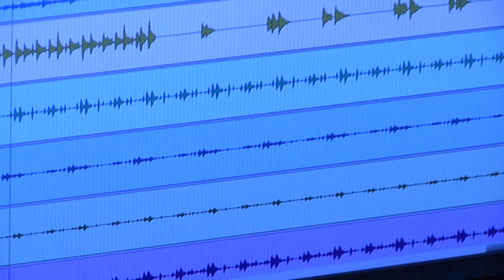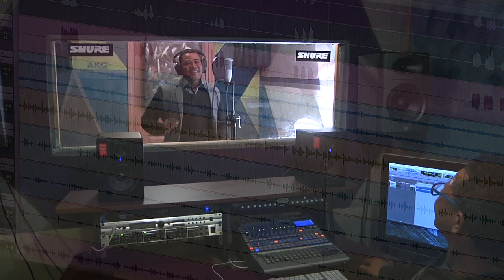Mario Encarnación El que no tenga pa' ron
Merengue Navideño